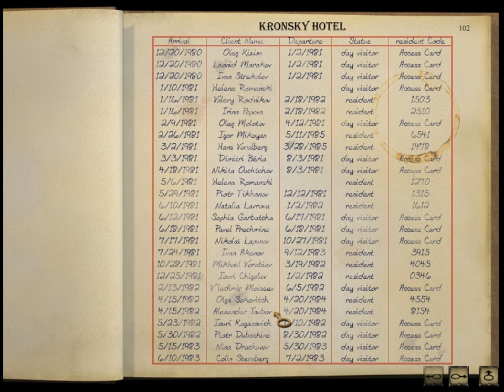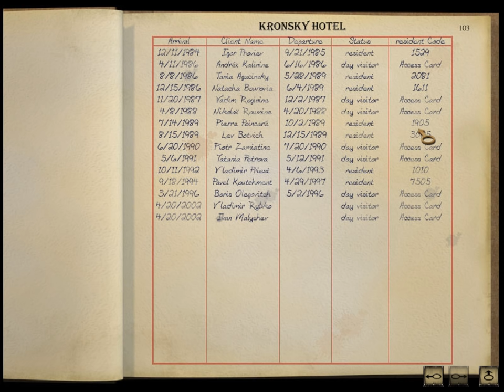Let's Play Syberia - part 17 - Aralbad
We've found Helena; now we just need her to come with us.